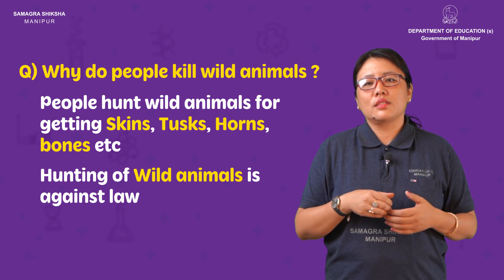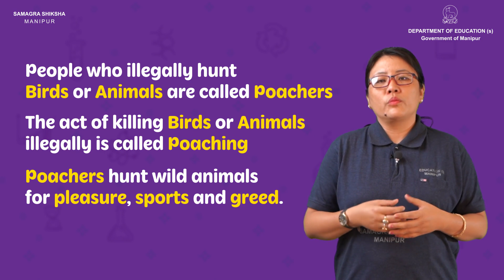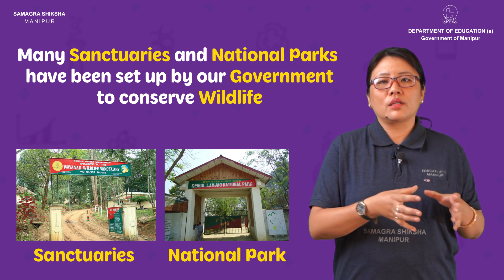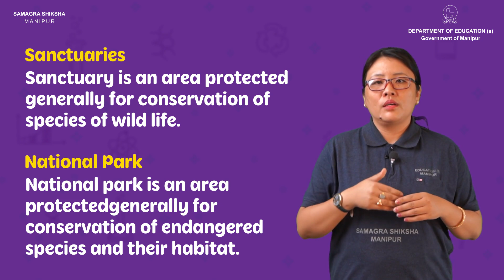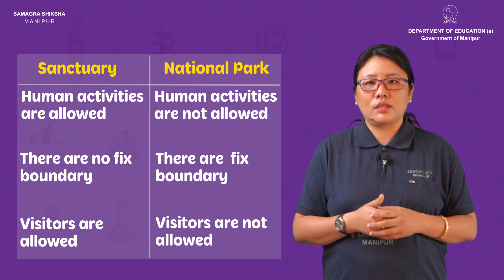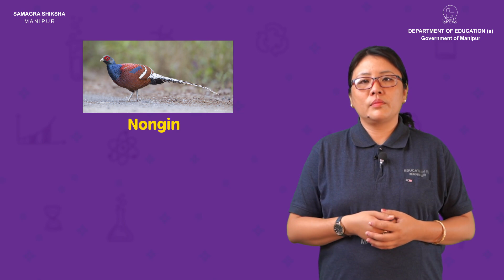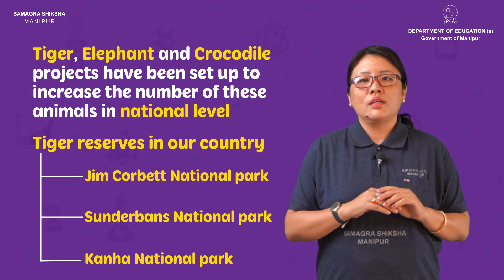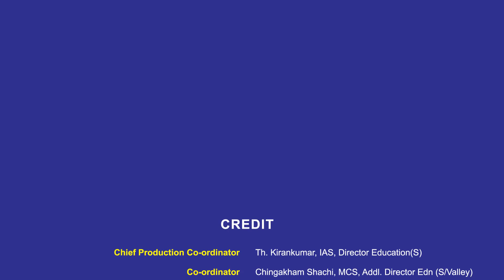Class V EVS lesson 9: Why some animals are in danger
Developed by: Department of Education(S), Manipur in collaboration with Samagra Shiksha Manipur Econtent manipur BOSEM COHSEM DE(S)